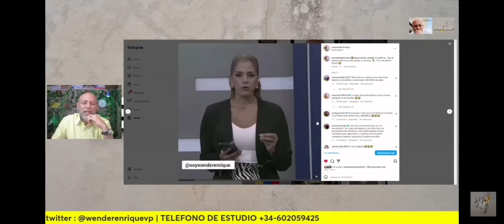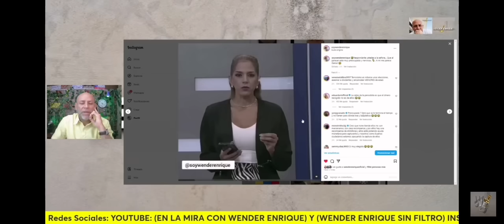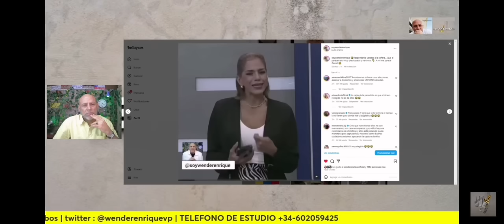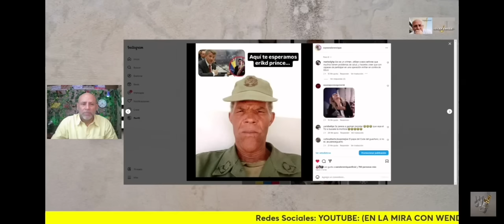ojalá que no pase lo de nuestro HÉROE OSCAR PÉREZ otra vez